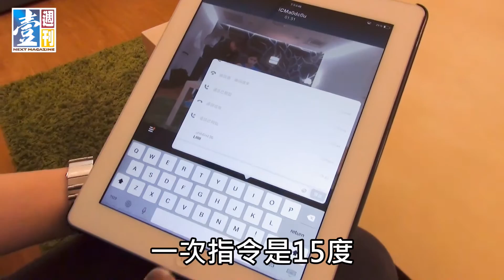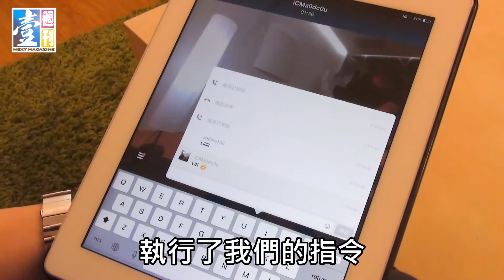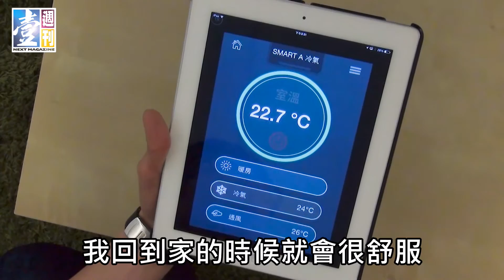【台灣壹週刊】遙控你的家！智能無線好好玩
想像一下，用手機或平板就能控制家中所有的電子產品；人還沒到家，就能先把燈光、空調與音響開啟...這生活豈不神奇又便利？